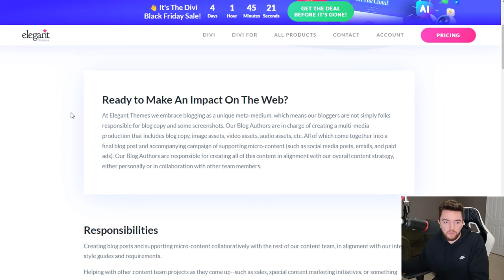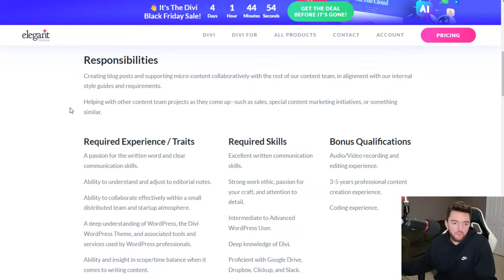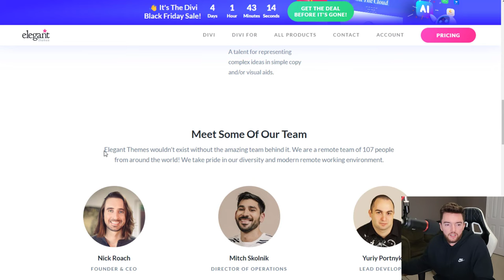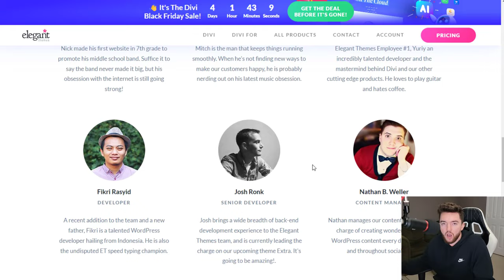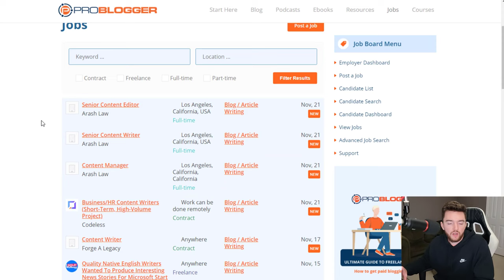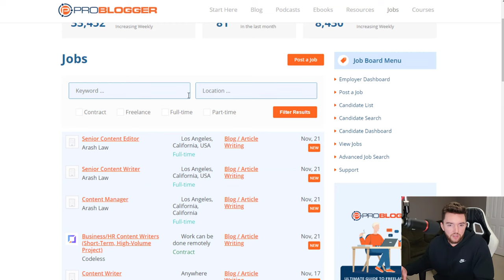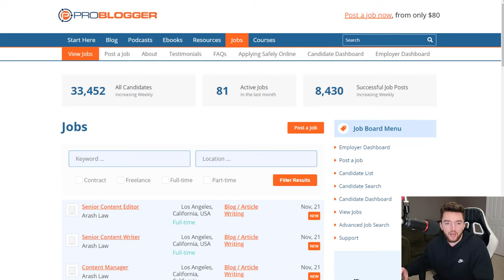⬆️$30/HOUR VERY EASY Non Phone Worldwide Work From Home Jobs 2023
LET’S CONNECT!